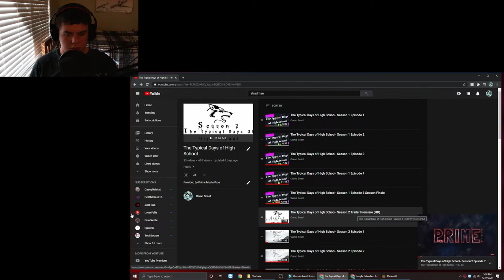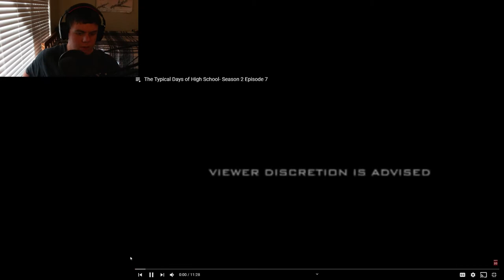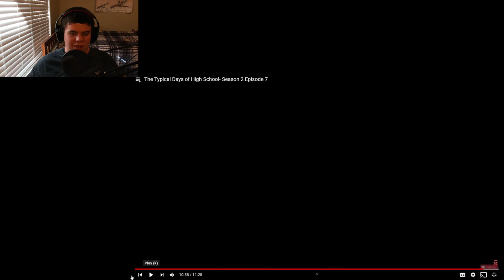Reacting to TDHS Season 2 Episode 7